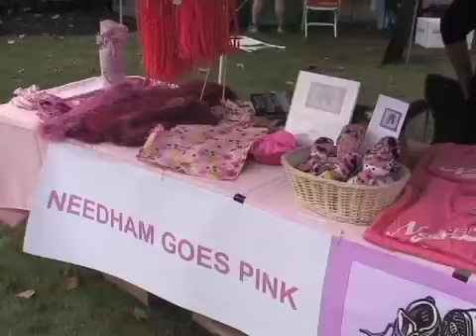Needham Business Association Harvest Fair 2013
The Needham Business Association celebrates their 2013 Harvest Fair.